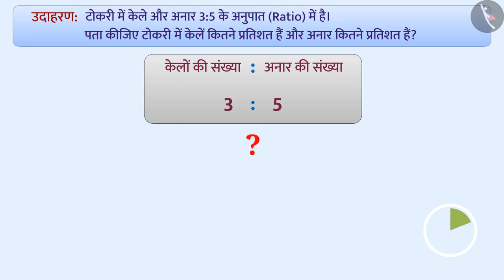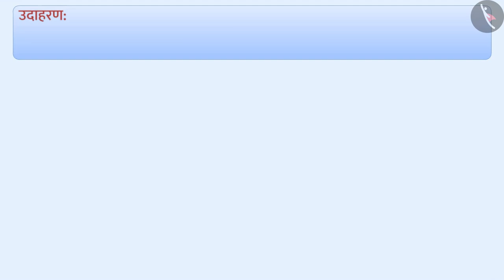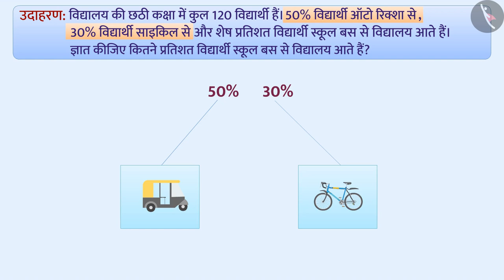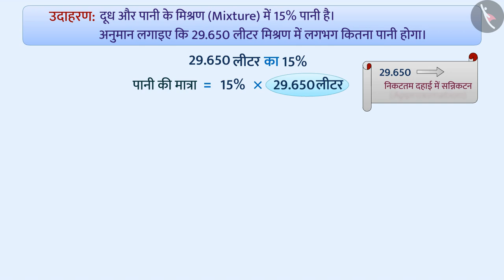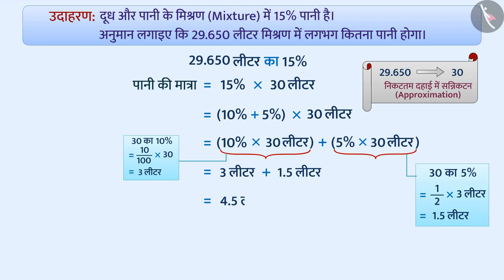अनुपात और प्रतिशत में संबंध | Part 3/4 | Relation between ratios and percentages | Hindi | Class 8